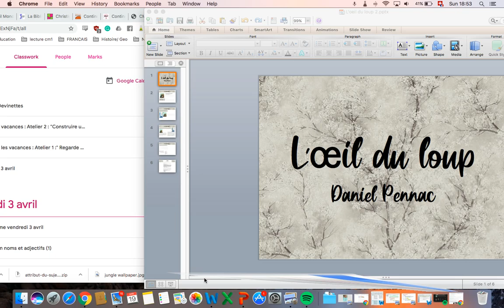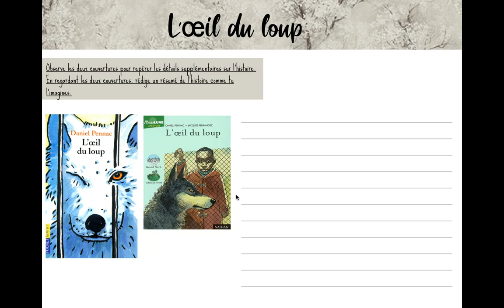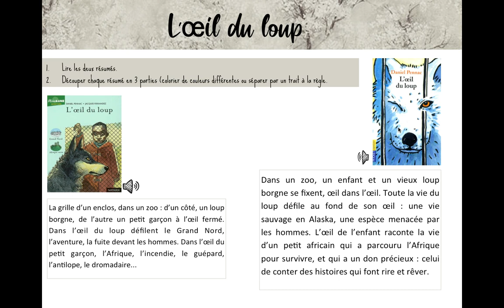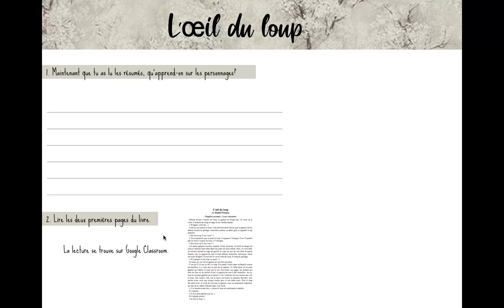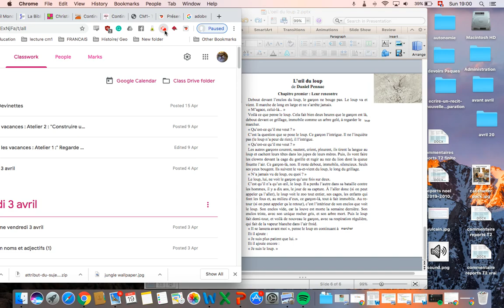L'oeil du loup (explications)